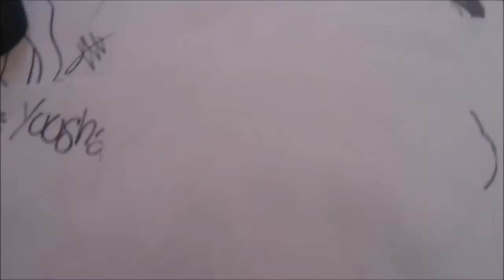SENRAN KAGURA DRAW To Pulso GIRL X db